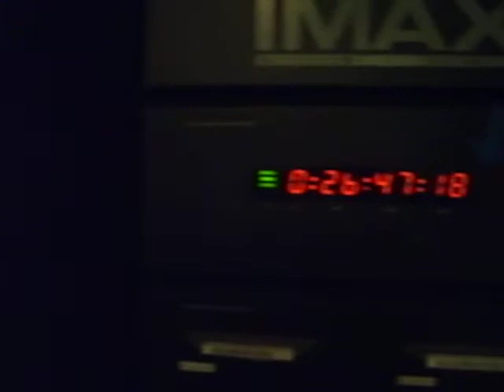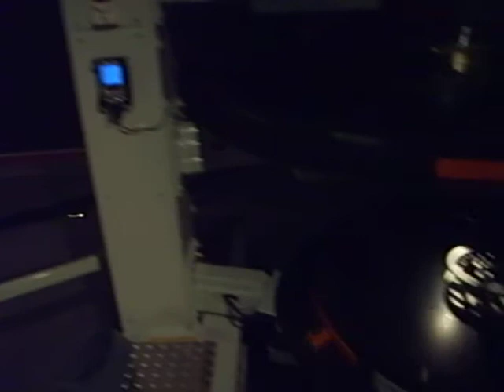imax projection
projection equipment at work at the imax